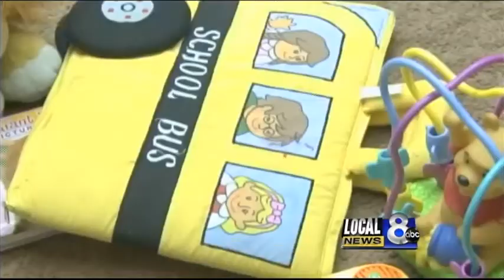Idaho Falls citizens panel proposes changes in tech, daycare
On Thursday the Idaho Falls Planing and Building Citizens Review Committee worked on a set of recommendations to present to the City Council.